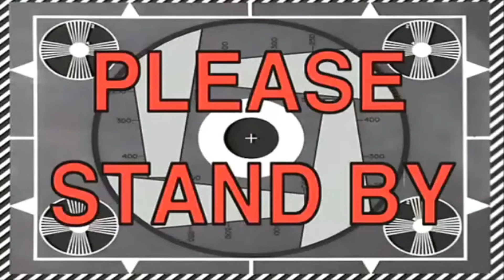HYRULE CASTLE: Twilight Princess HD #26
We're nearly at the end!!

The Legend of Zelda: Twilight Princess is not my favourite Zelda game. People laud it, praising it's story, dungeons and combat, whilst I loathe its overworld, restrictive game design and Wolf Link. It's been 8 years since I played it to completion though, so maybe it's time to give it another look and find some redeeming qualities in it.
Today we're finally at Hyrule Castle - we gotta get to the very top before we reach Ganondorf.